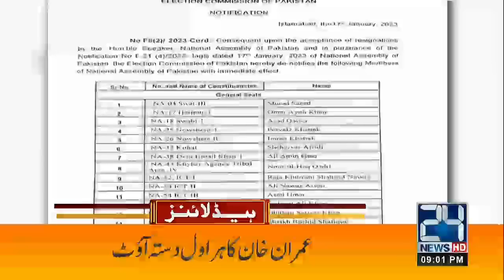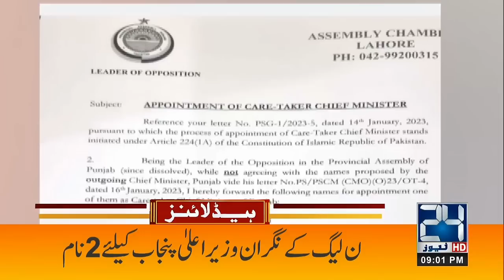Big blow to PTI | Resignation Accepted!! | Who Will Be Caretaker CM? | 9pm News Headlines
24 News HD Is One Of The Leading News Channels Of Pakistan Bringing You The Latest Current Affairs From Pakistan And Around The World.  Live National Assembly ,Senate Session And Current Affairs